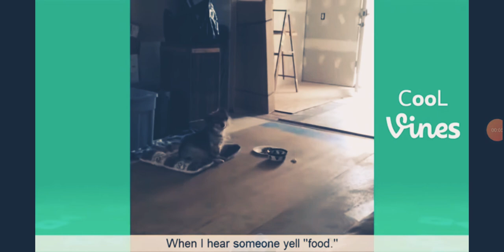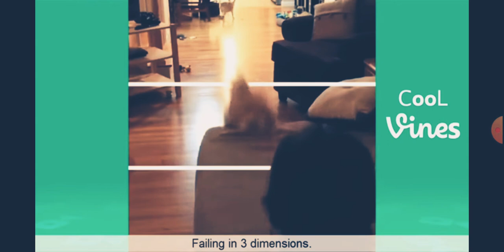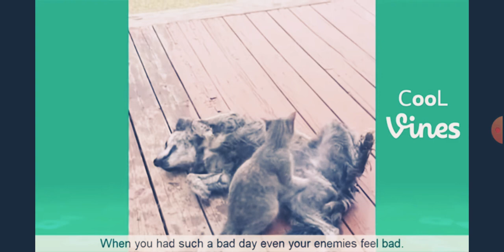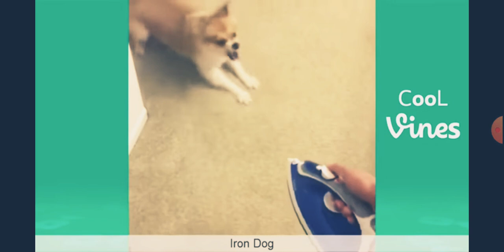cute and funny videos